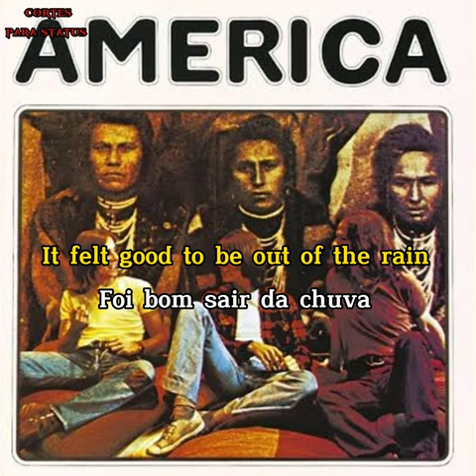A Horse With No Name - America (corte legendado)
"A Horse With No Name" é uma música da banda de rock americana America. Foi lançada em 1971 como o primeiro single do álbum de estreia homônimo da banda. A música foi escrita pelo membro da banda, Dewey Bunnell, e é conhecida por sua letra surreal e atmosfera sonhadora. A música se tornou um sucesso instantâneo, alcançando o primeiro lugar nas paradas musicais de vários países. É uma das canções mais famosas da banda e continua sendo uma favorita dos fãs de rock clássico até hoje.